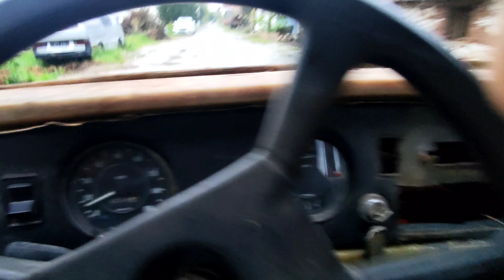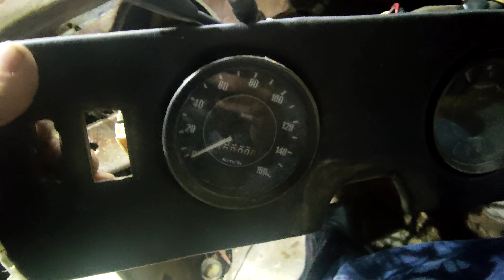ANADOL KAMYONET RESTORASYONDA SÖKÜM İŞLEMİ